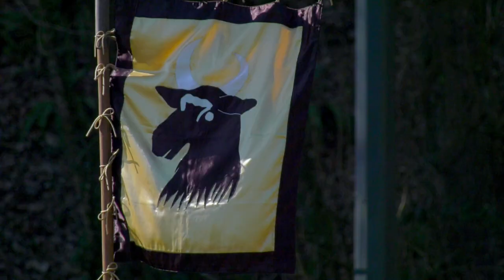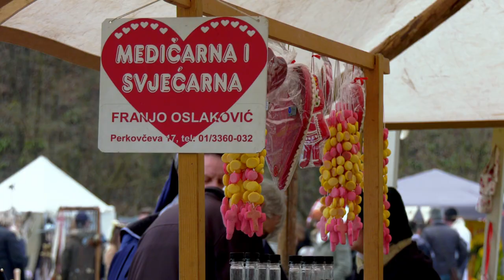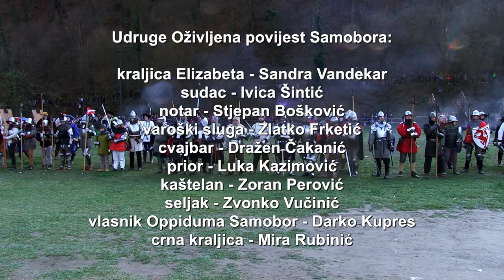Bitka kod Samobora 2020.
Bitka kod Samobora 1441. i srednjovjekovni sajam

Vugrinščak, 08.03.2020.